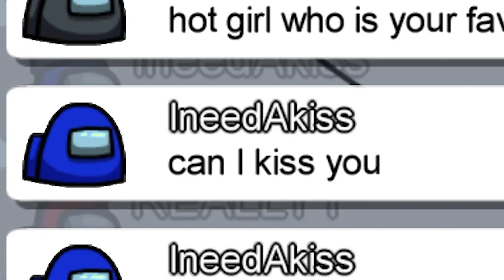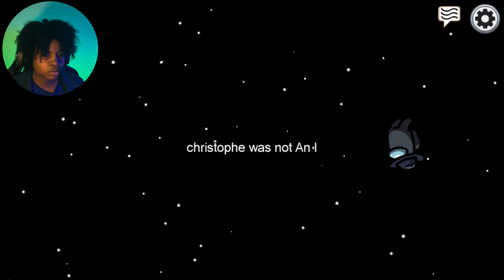I'M TRAPPED!!! l Among Us gameplay #1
Among Us gameplay #1

I hope I made your day a bit better 😊